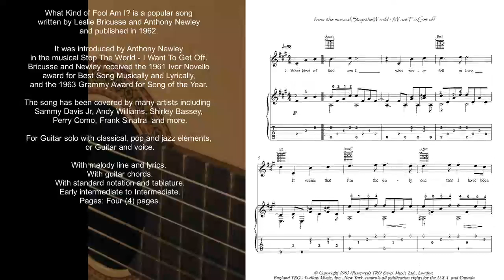What Kind of Fool Am I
What Kind of Fool Am I? is a popular song written by Leslie Bricusse and Anthony Newley and published in 1962. It was introduced by Anthony Newley in the musical Stop The World - I Want To Get Off. Bricusse and Newley received the 1961 Ivor Novello award for Best Song Musically and Lyrically, and the 1963 Grammy Award for Song of the Year. The song has been covered by many artists including  Sammy Davis Jr, Andy Williams, Shirley Bassey, Perry Como, Frank Sinatra  and more.

For Guitar solo with classical, pop and jazz elements, or Guitar and voice.

With melody line and lyrics. With guitar chords.
With standard notation and tablature.
Early intermediate to Intermediate.
Pages: Four (4) pages.